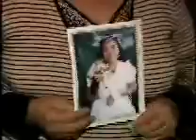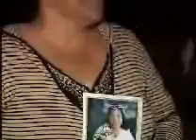NIÑA DESAPARECIDA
Con el corazón hecho pedazos llegó hasta las instalaciones del Grupo Extra doña Mayela Fallas, su hija se fugo con el novio de un albergue del Pani en Coronado desde el viernes pasado y hasta el momento la madre desconoce su paradero.